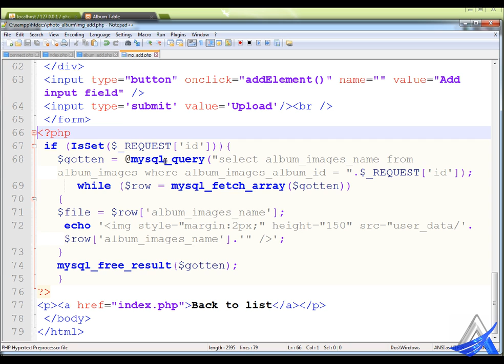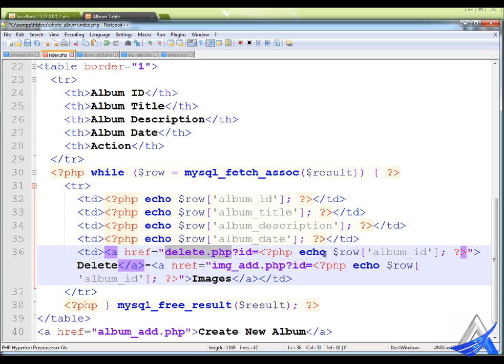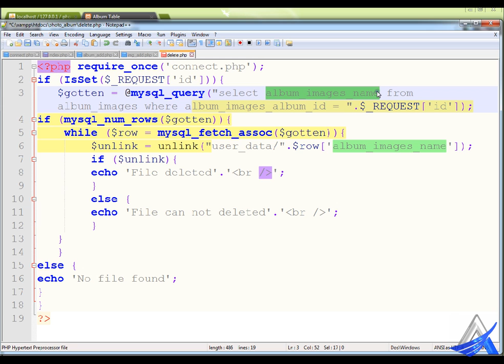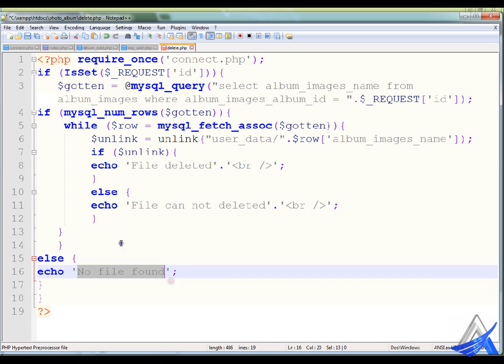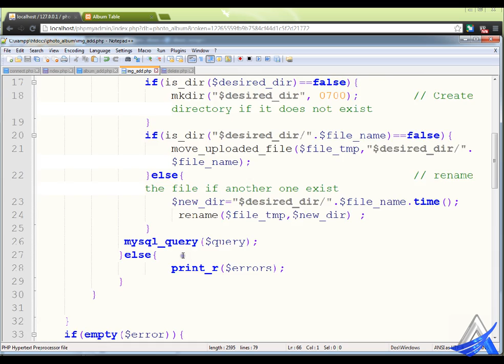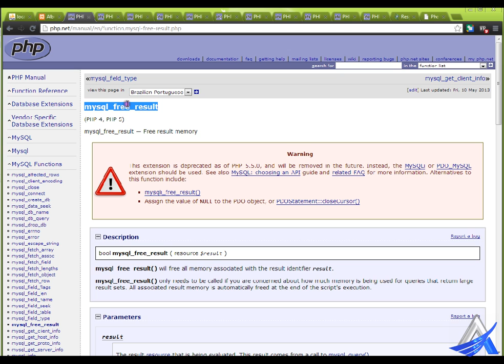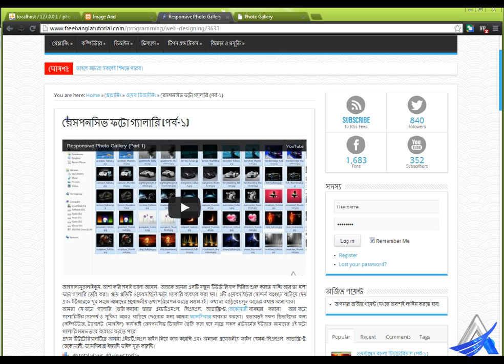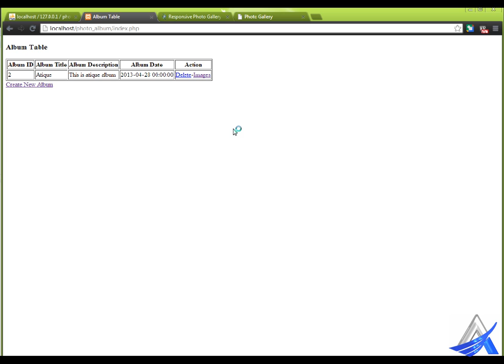Photo album with PHP & MySQL (Part-10)